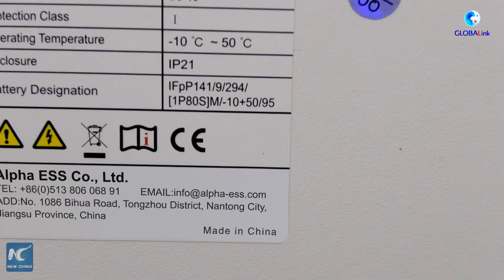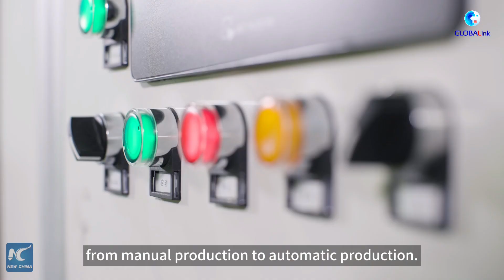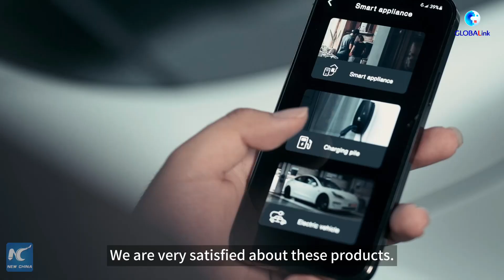GLOBALink | Explore brand-new Made-in-China products in the global market --- lithium-ion batteries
As one of the new hits of Made-in-China products, lithium-ion batteries produced in China are going overseas and helping the world achieve green and low-carbon transformation. Check out how those batteries made their way from China's Anhui to Germany below.